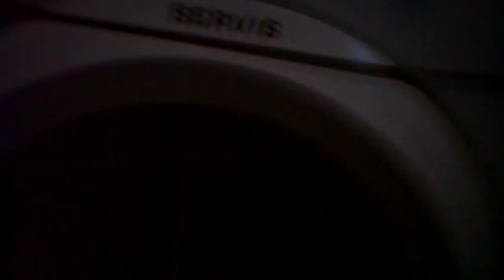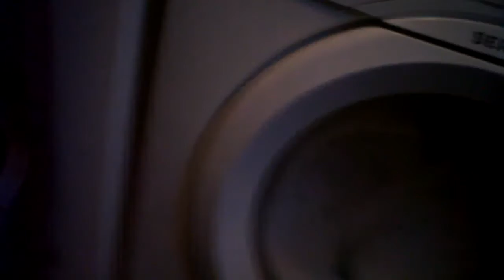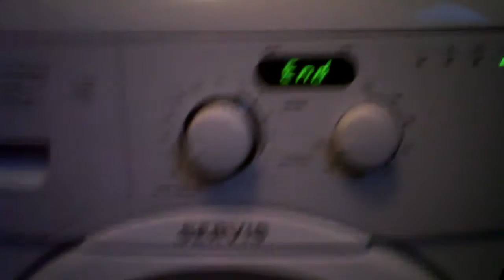Sudsy wash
Washing machines